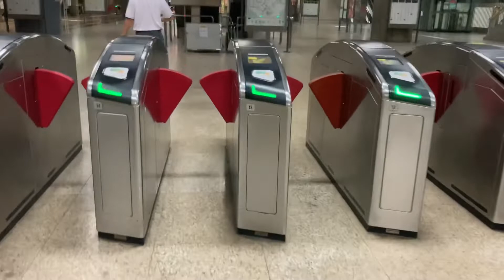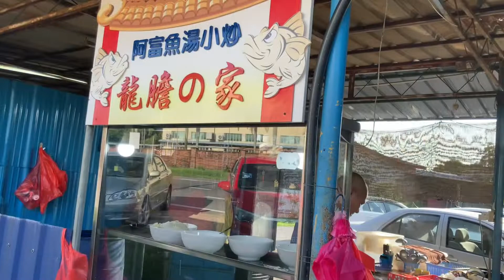时隔三年，从新加坡回去马来西亚。记录一下，分享马来西亚海边小镇风景。